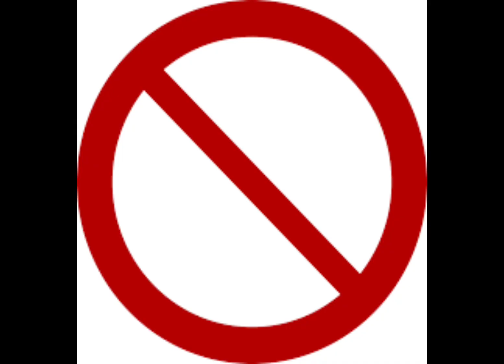Bad Blood 🩸 | Simba 🦁 // ROBLOX Swift Tour 🪄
Me he estado desvelando para hacer videos y solo pierdo suscriptores xd :(

No olviden estar atentos en la comunidad del canal 🪄